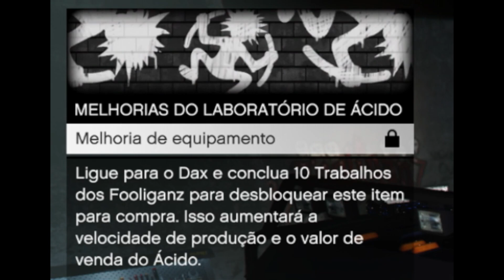COMO AUMENTAR O GANHO DO LABORATÓRIO QUÍMICO DA ATUALIZAÇÃO DO GTA ONLINE LOS SANTOS DRUG WARS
GTA V ONLINE ATUALIZAÇÃO 13/12/2022 DLC GTA ONLINE LOS SANTOS DRUG WARS:
Los Santos Drug Wars injetará uma nova variante psicoativa de caos no Grand Theft Auto Online no PlayStation 5, PlayStation 4, Xbox Series X|S, Xbox One e PC.

Vá até Blaine County e junte-se ao velho camarada Ron Noiado e um novo grupo de rebeldes que querem deixar sua marca no tráfico de substâncias psicodélicas em Los Santos. Enfrente uma aliança improvável de hippies ricos com motoqueiros agressivos enquanto prepara alucinógenos potentes — no seu próprio kit de química ambulante tamanho GG — no capítulo introdutório de uma nova e extensa atualização de duas partes para o GTA Online.